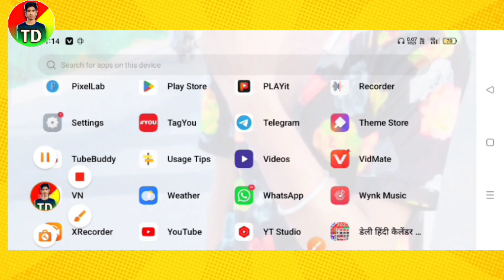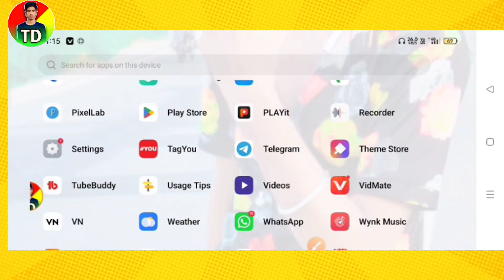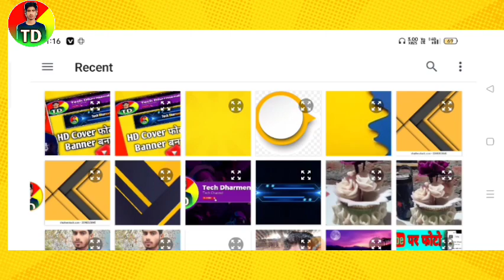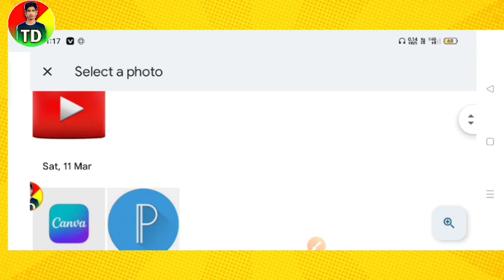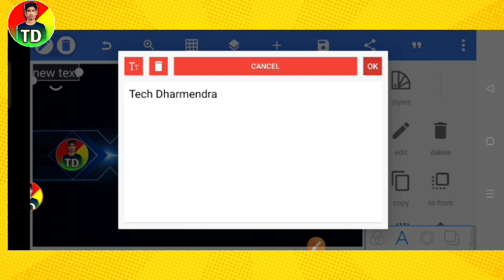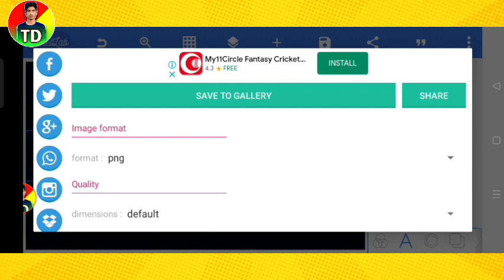How To Make Banner For Youtube Channel Banner Kaise Banaye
How To Make Banner For Youtube Channel Banner Kaise Banaye || Channel cove photo||@manojday

Your Quaris -
youtube channel banner kaise
banaye
youtube channel banner
banaen
youtube channel banned in india
youtube channel banner size
lagaye
youtube channel banner size for
mobile
youtube channel banner plp file
banaye pixellab
youtube channel banned
how to make banner for youtube
channel
how to make banner in minecraft
channel gaming
how to make banner in pixellab
how to make banner in canva
how to make professional banner
for youtube channel
for youtube channel in pixellab
for youtube
for youtube channel in picsart
in mobile
for gaming channel
for youtube channel gaming
for fact channel
for youtube channel in photoshop
how to make professional thumbnail on